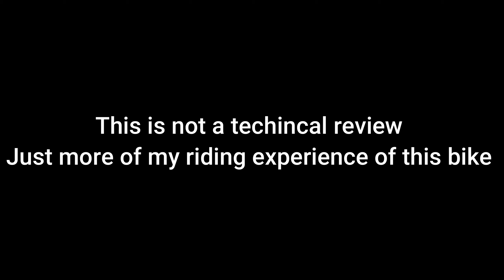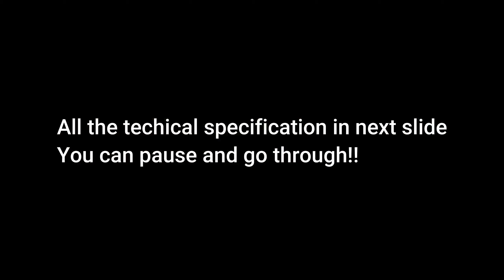Honda CB 500X RIDE REVIEW!! RAW SOUND.....WHAT an ENGINE!!!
Hey Guys this is just a normal bike review and not a technical expertise. Just my review what i felt riding this bike for few 100 kms !!

Its none the less a superb machine to ride on ..sorry to say its been discontinue in INDIA ...hope HONDA brings it back to indian buyers at a lower price range!